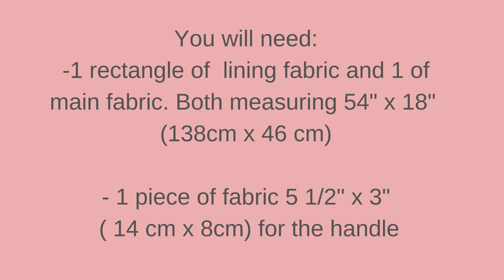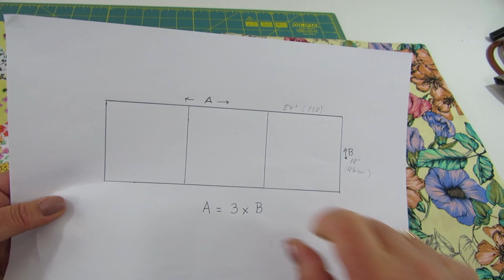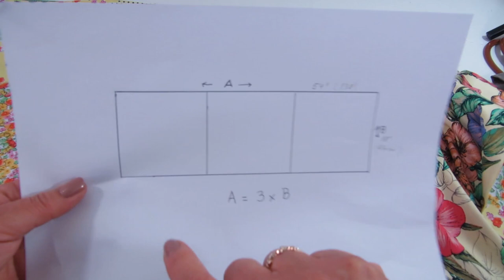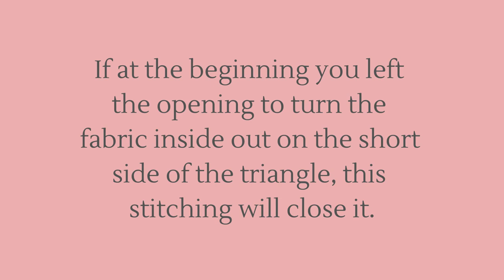Origami Tote Bag Tutorial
Fun project for beginners. This tote bag is perfect as shopping bag or even beach bag. It is called "Origami" bag due to the fact that you create the bag shape  just by folding the fabric.

Materials:

- 2 fabric rectangles : 54" x 18" ( 138 cm x 46 cm)
- 1 Piece of fabric: 5 1/2" x 3" (14 cm x 8 cm). This is the amended size, as the dimensions I gave you in the video were too big.